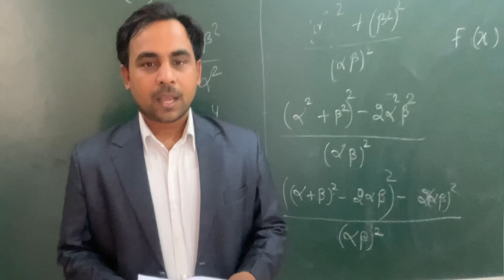😀😀😀It happens once In every Coaching 😀😀😀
Kya tumne kabhi aisa kiya he ??

link of pdf file

I am Mayank Shukla , educators on Unacademy

Batches in February:-
Class 10th - 7 to 9 PM (Daily)
Class 12 - 9 to 11 PM (Daily)
and So many Upcoming Test Series
Do you wish to get in touch with me and solve your queries? Fill the form below!

Join Button Benefits:
1. Calling Facility once in a Week
2. Dedicated DOUBT sessions
3. Important Questions Worksheet
4. Real-time interaction with Teacher
5. You can ask doubts in a live class
6. Limited students
7. Download the videos & watch offline with Important PYQs for Class 10 and 12 .Mayank Shukla also shares his preparation strategy.